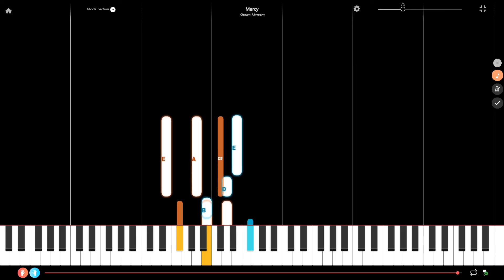Mercy by Shawn Mendes Slow Piano Tutorial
Here is a slow piano tutorial of Beautiful Girls composed by Sean Kingston. If this tutorial is too slow, check the one with the initial speed